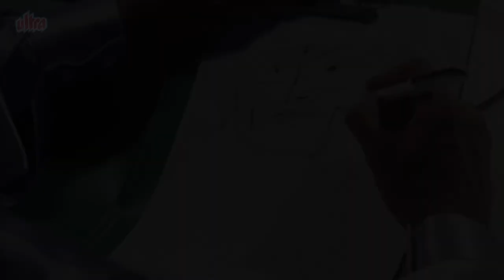नास्ते में वडा पाव, इडली मेंदु वडा सांभर चटनी, कांदा पोहा बम्बई के मशहूर नास्ते पेश किये जाएंगे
Watch Bollywood Superhit movie clip - Dil Hi To Hai (1993) family drama .
Starring : Jackie Shroff, Divya Bharti, Shilpa Shirodkar, Amjad Khan, Raza Murad, Anjan Srivastava, Sulbha Deshpande, Anajana.
Director - Asrani,  Music - Laxmikant Pyarelal.
Producer - S.Hingora & H.Kadawala